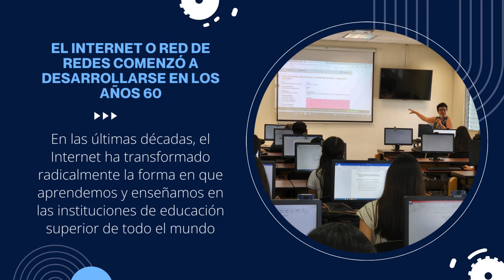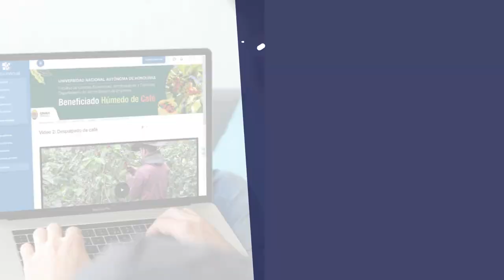Día Internacional del Internet 2024